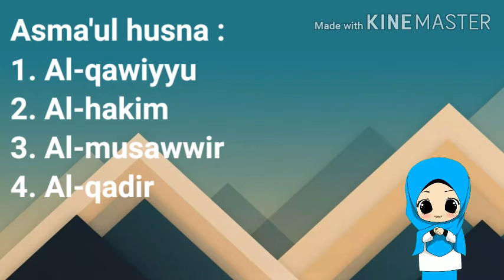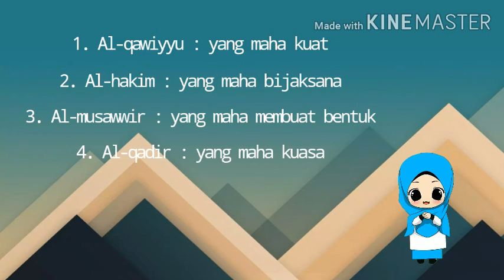Kls 6 damaskus : Bab 2 ( asma'ul husna)